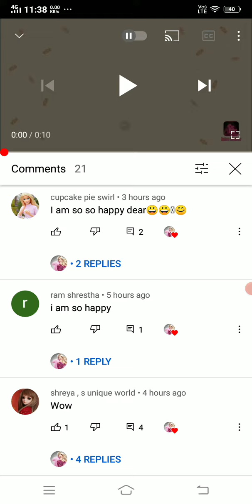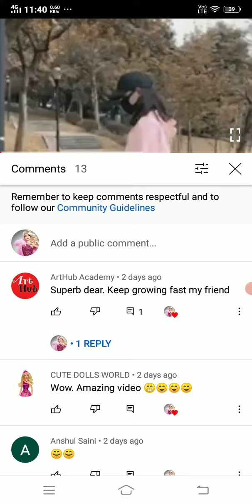shout outs😘😘😘😘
jinko nhi mila unko sorry next time😍